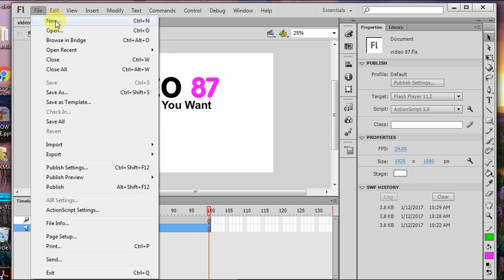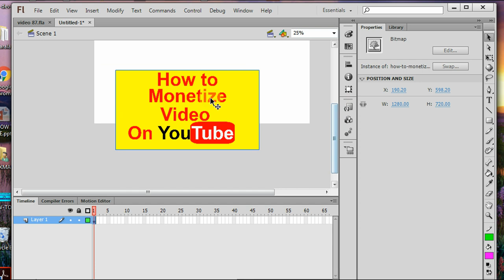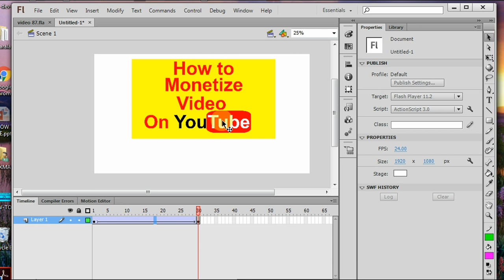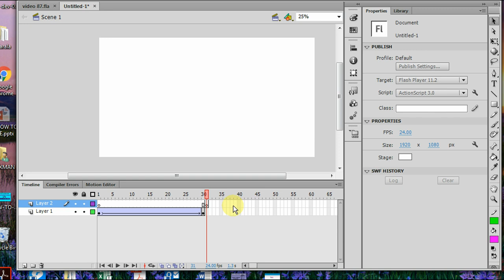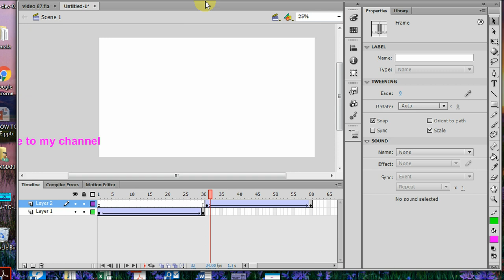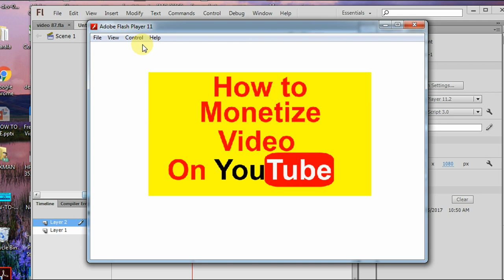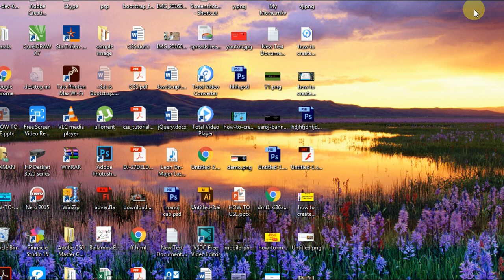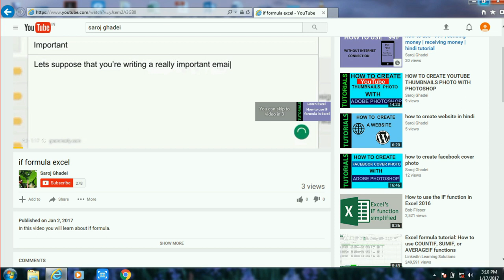Create Animated Web banner in adobe flash professional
This video tutorial is about creating animated web banner by using adobe flash professional .